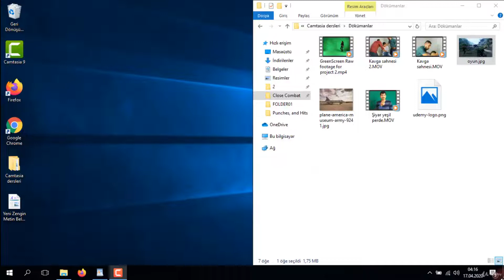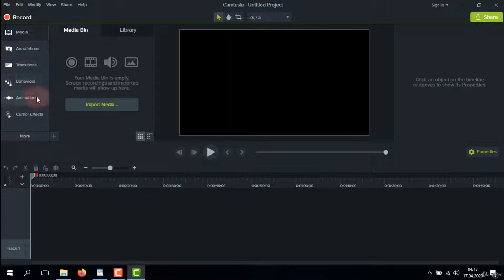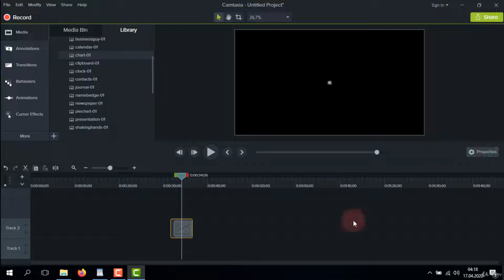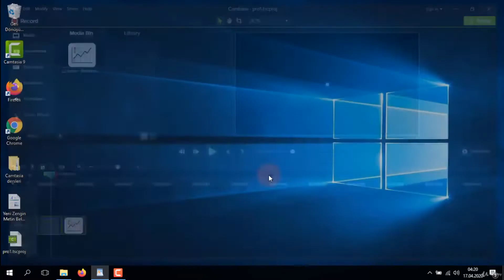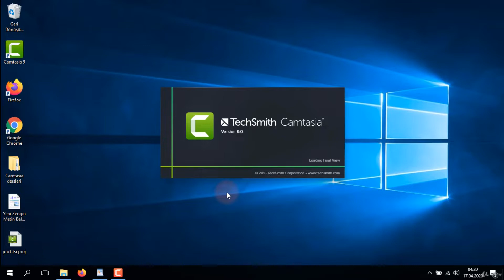Camtasia studio 9 Arayuzunu tanıyalım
Camtasia Studio 9 Eğitim setinin bu dersinde, Programın arayüzünü tanıyor ve program ile ilgili ilk çalışmalarımızı yapıyoruz.

A'dan Z'ye Camtasia studio 9 kullanım rehberi video içeriği
1:  Camtasia studio 9 ile Video Import
2:  Camtasia studio 9 ile Video Kesme biçme
3:  Camtasia studio 9 ile Video hızlanırma / Yavaşlatma / Slow motion
4:  Camtasia studio 9 ile video renk ayarları
5:  Camtasia studio 9 ile Arka fon muzik ekleme
6:  Camtasia studio 9 ile Video efek kullanma
7:  Camtasia studio 9 ile Videolar arası geçiş yapma
8:  Camtasia studio 9 ile Videoya yazı ekleme
9:  Camtasia studio 9 ile Videoya Logo ekleme
10:  Camtasia studio 9 ile Proje açma- Proje kaydetme
11:  Camtasia studio 9 ile Yeşil perde yapımı - Green screen
12:  Camtasia studio 9 ile Facecam yapımı
14:  Camtasia studio 9 aksiyonlu film sahnesi montajı
13: Render - Export video - Video dışarı çıkarma

Öğrenecekleriniz
Bu eğitim setini izledikten sonra Camtasia Studio 9 isimli programı ile hızlı ve rahat bir şekilde kullanabileceksiniz.

Kurs gereksinimleri veya ön koşulları var mı?
Camtasia Studio programının bilgisayarınızda kurulu olması gereklidir.

Bu kurs kimler için uygun:
Youtuber, Hızlı video düzenleyecekler ve giriş seviyesi video editörler